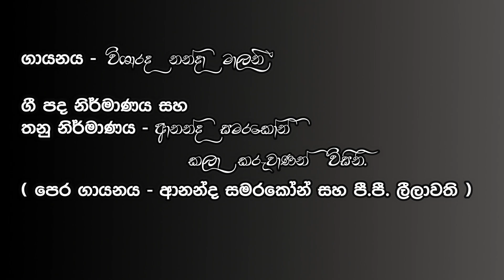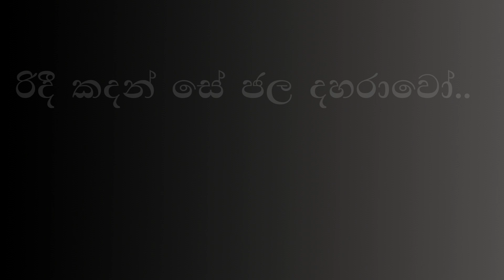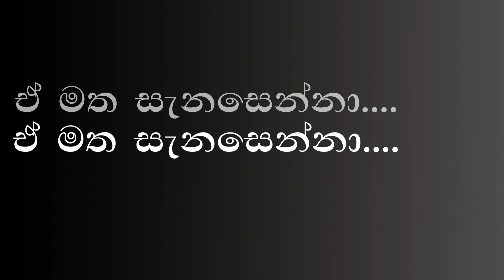යුග යුග හද රැඳි ගී නද (2)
ඇසේ මධුර ජීවනයේ ගීතා.
Ase madura jeewanaye Geetha

නාමු අමා දහරේ.
Namu ama dahare

නාමු අමා දහරේ.
Namu ama dahare

තාරපතී අහසේ සුදිලෙවී
Tharapathee ahase sudilewee
දීප්ති විහිදමිනේ
Deepthi wihidamine
තාරපතී අහසේ සුදිලෙවී
Tharapathee ahase sudilewee
දීප්ති විහිදමිනේ
දීප්ති විහිදමිනේ

රමය සොබා ධර්මේ.
Ramya soba dharme

රමය සොබා ධර්මේ.

නාමු අමා දහරේ.
Namu ama dahare
නාමු අමා දහරේ.
Namu ama dahare

රිදී කදන් සේ ජල දහරාවෝ..
Ridee Kandan se jala daharawo
පෙනී පෙනේ හැලි කදු මුදුනේ..
Penee pene hali kandu mudune
බෘන්ගයෝ නද දිදී හැසිරෙති.
Brungayo nada didee hasirethee
සෝභන මල් ගොමුවේ..
Sobhana mal gomuwe

ෝභන මල් ගොමුවේ..
Sobhana mal gomuwe
නාමු අමා දහරේ.
Namu ama dahare

නාමු අමා දහරේ.
Namu ama dahare

හිද මේ ගං තීරෙ මද වේලා..
Hinda me gan there mada wela

පීනමු ඒ අම ගී දහරාවේ.
Peenamu e ama gee daharawe
ඔබයි සාගරේ මමයි තරංගා.
Obayi sagare mamayi tharanga
ඒ මත සැනසෙන්නා.
E matha sanasenna

ඒ මත සැනසෙන්නා.

නාමු අමා දහරේ.
Namu ama dahare

නාමු අමා දහරේ.
Namu ama dahare
පද රචනය සහ සංගීත නිර්මාණය ආනන්ද සමරකෝන් කලාකරුවානන් විසිනි . පෙර ගායනය ආනන්ද සමරකෝන් සහ පී. පී. ලීලාවතී විසිනි. නව ගැයුම විශාරද නන්දා මාලනී
Lyrics , and music by Ananda Samarakoon . Earlier sung by Ananda Samarakoon and P.P. Leelawathie. Present singer Visharada Nanda Malanie